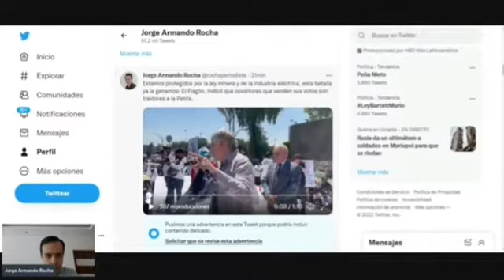El Fisgón anima a obradoristas y dice que la batalla se ganó desde antes